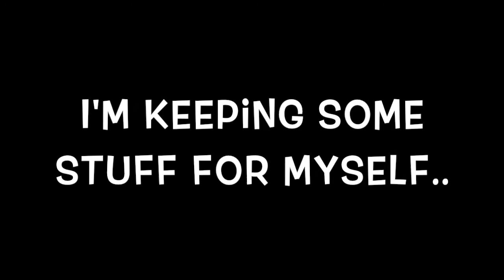WHOLE INVENTORY GIVEAWAY ($1000+)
*Xbox One Users Only*